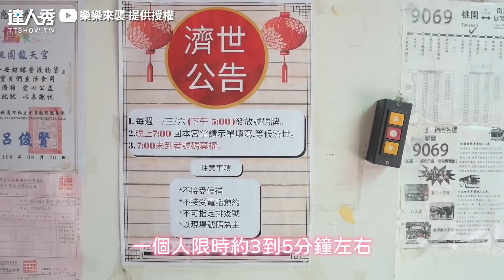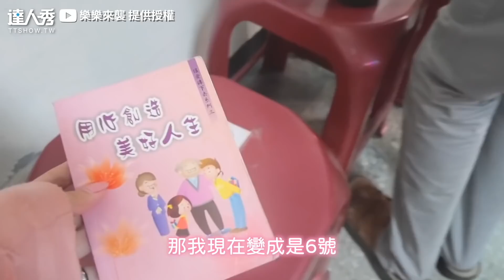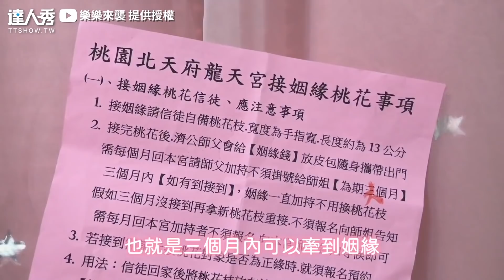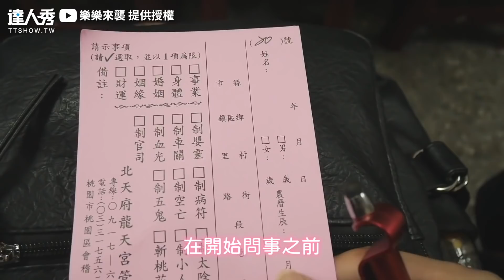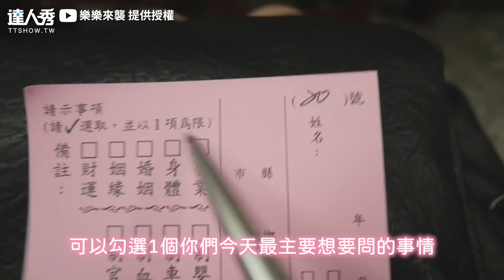【桃園超靈驗「現代邱比特」 她接姻緣桃枝半年內脫魯！】｜@樂樂來襲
也太靈驗了吧!!😮 (仙女編)